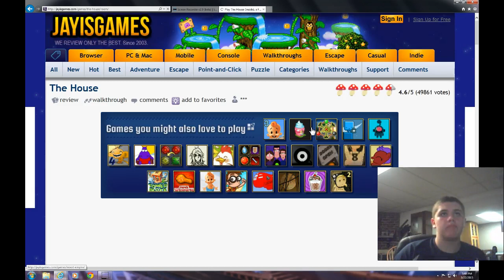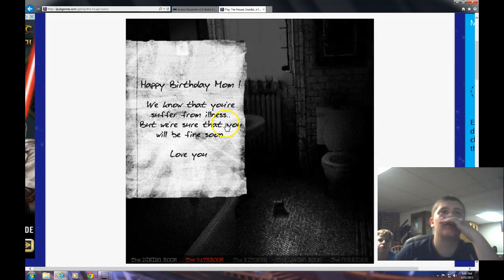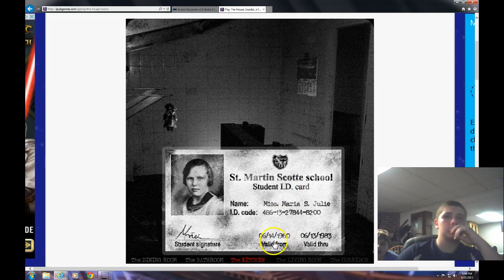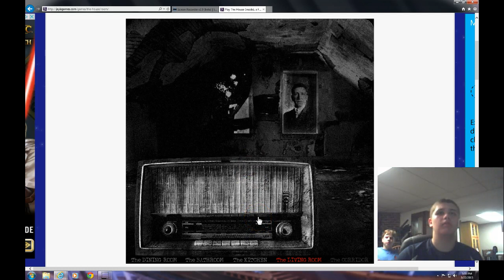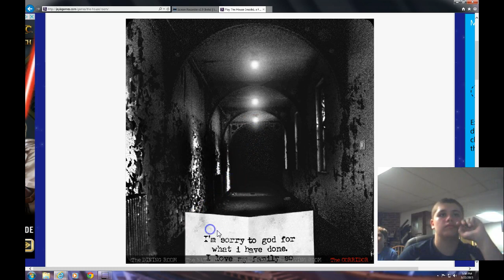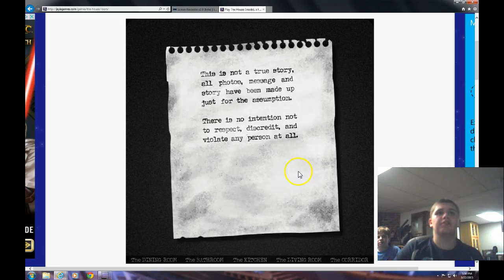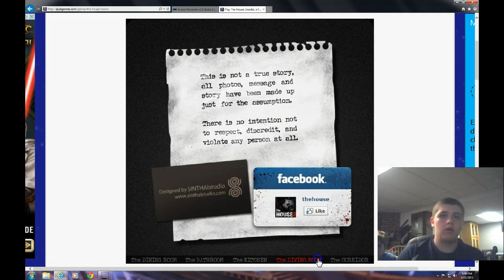The House #1: Not Too Many Spooks